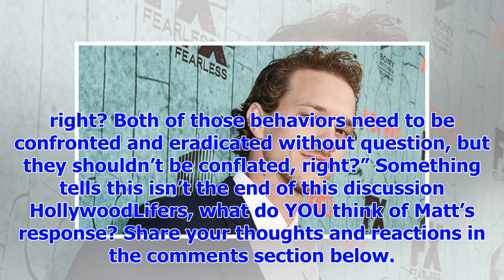Breaking NewsMatt damon joins alyssa milano's criticism to heart-not tha ual wrongdoing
Matt Damon, 47, has completely stepped in it After the leading man decided to try and point out the ...